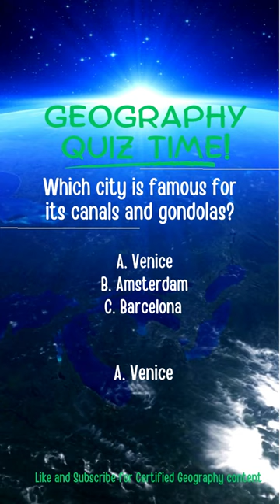Geography Trivia - Gondolas